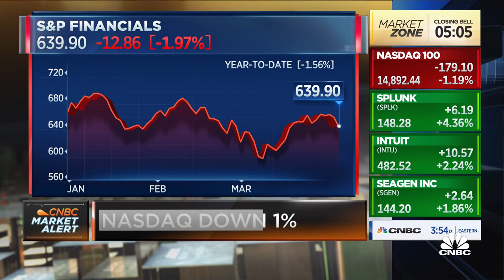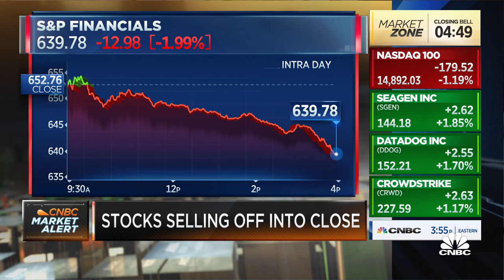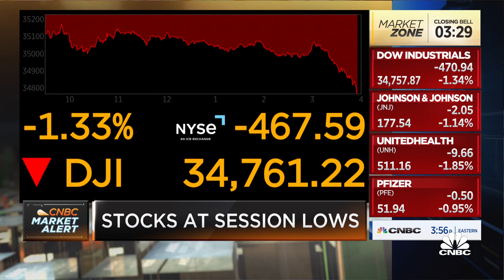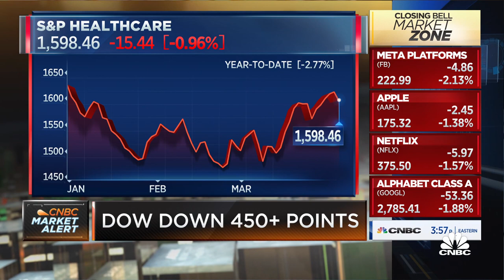The weakness in financials is most telling, says SVP Private Bank's Saccocia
Shannon Saccocia, SVB Private Bank, joins 'Closing Bell' to discuss what she's seeing in the markets.